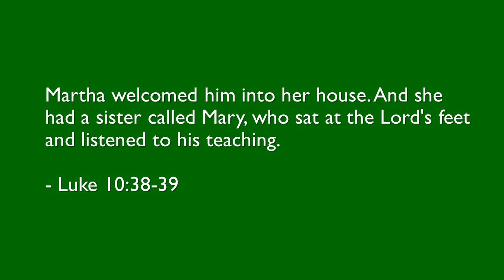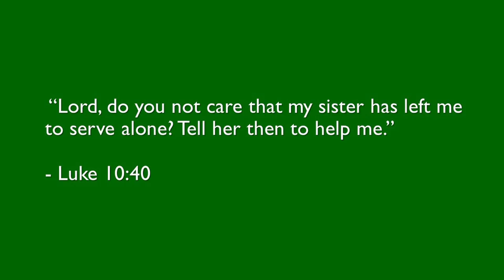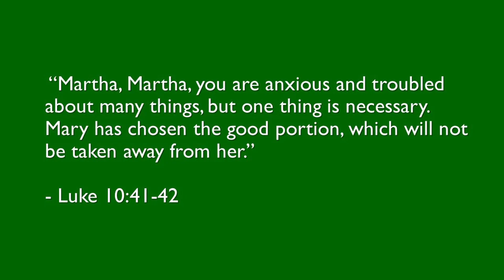29 'My life's too busy for Jesus'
In this week's Luke Lunchtime Takeaway , Jim Sayers looks at Luke 10:38-42,  where Jesus visits the home of Martha and Mary. Martha is busy preparing the meal, but Mary only wants to listen to Jesus.

If you live local to Didcot, we are happy to deliver a copy of Luke's gospel to your home if you don't have a Bible.